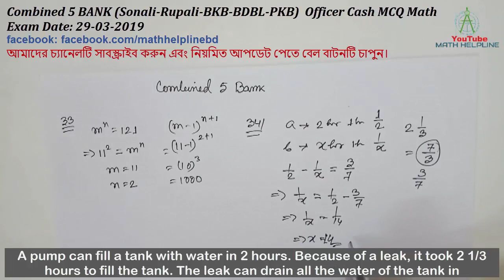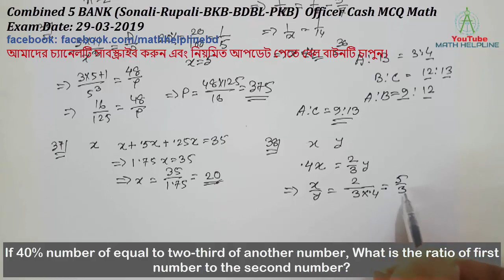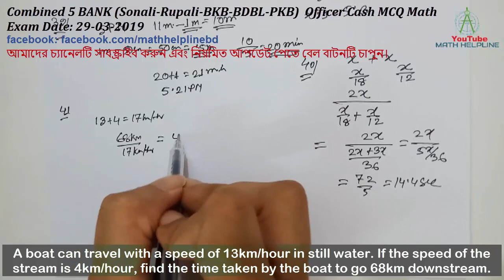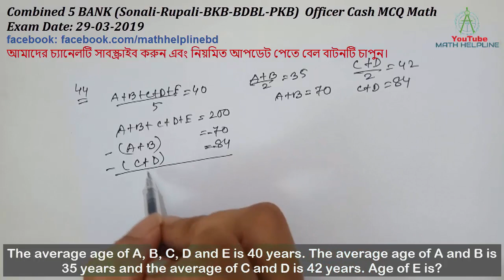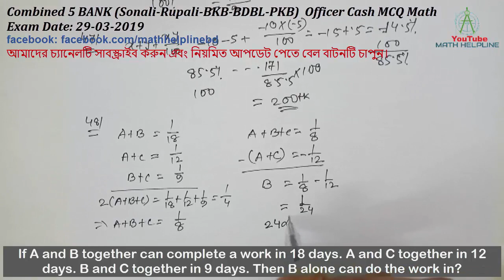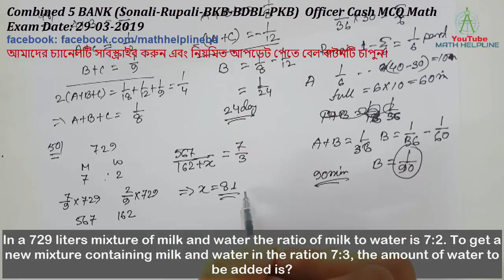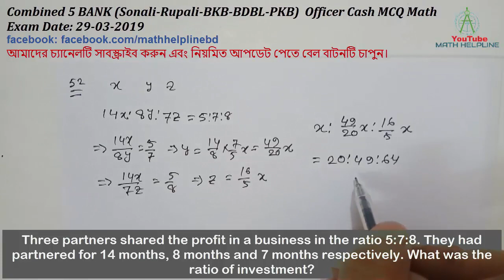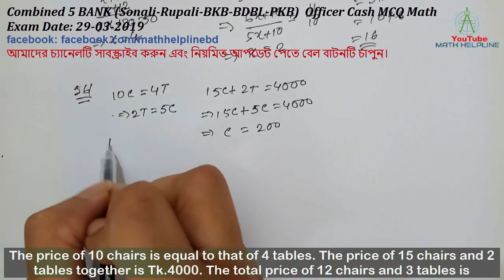Combined 5 BANK (Sonali-Rupali-BKB-BDBL-PKB) Officer Cash MCQ Math Exam Date: 29-03-2019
Officer Cash MCQ Math
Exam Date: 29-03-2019